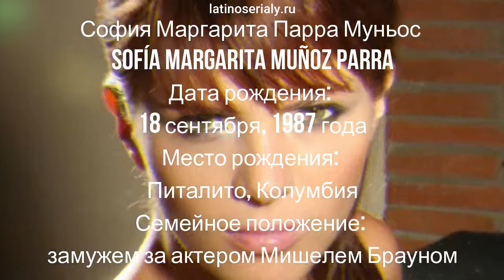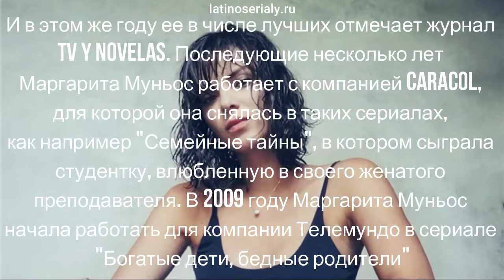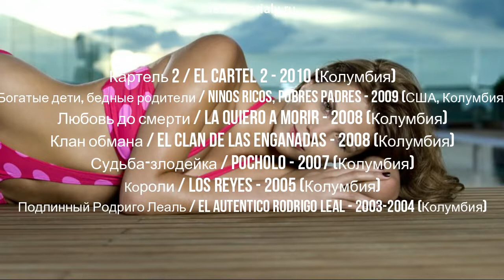Маргарита Муньос Margarita Muñoz